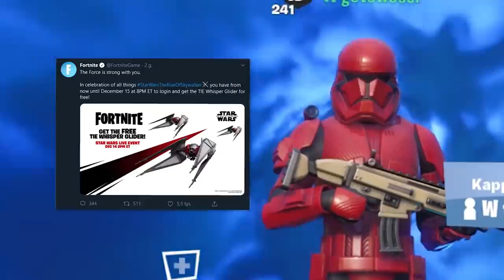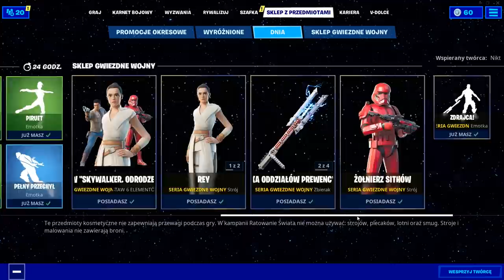FORTNITE x STAR WARS: Nowe Skiny Odkryte, Poradnik Do Wyzwań.. (Kylo Ren, Sokół Millenium..)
W tym filmiku:
- Zatknij swój sztandar by zająć miejsca wypadków myśliwców TIE
- Likwidacje szturmowców Najwyższego porządku przy użyciu miecza świetlnego
- Zadaj obrażenia przeciwnikom lub szturmowcom karabinem blasterowym
- Zadaj i zablokuj obrażenia mieczem świetlnym

💡 Inne rzeczy, które mogą cię interesować:
⠀⠀• Gram na PC, a jego podzespoły to m.in.:
⠀⠀- Obudowa PC: Nzxt H700i matowa czarna niebieska
⠀⠀- Procek: Intel Core i9-9900K 8x 3.60GHz
⠀⠀- Chłodzenie Procka: Nzxt Kraken X72
⠀⠀- Karta Graficzna: RTX 2080Ti
⠀⠀- Płyta główna: MSI MEG Z390 GODLIKE
⠀⠀- Pamięć RAM: G.SKILL 32GB 3200MHz Trident Z RGB LED CL14
⠀⠀- OS: Windows 10 Pro